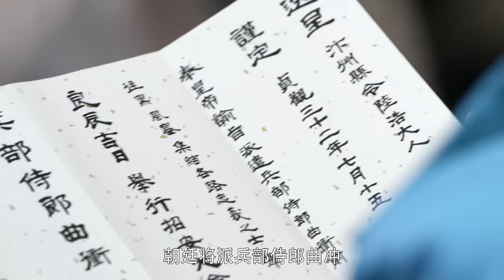【ENG SUB】奇门遁甲之新侠探 第18集